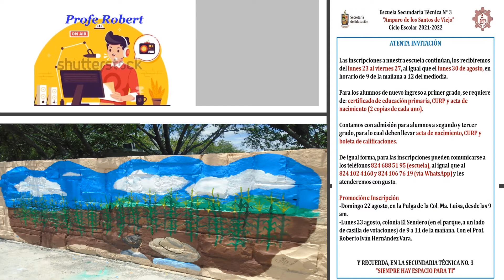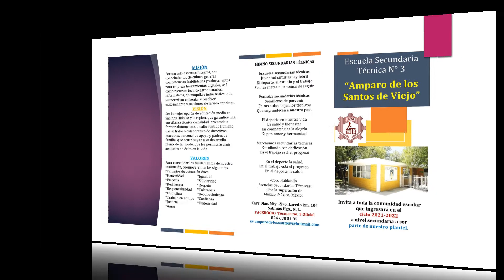Inscripciones en EST 3 Amparo de los Santos de Viejo, Agosto 2021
Esta semana del 23 al 27 de agosto de 2021, se estarán llevando a cabo las inscripciones de alumnos en nuestra Institución, Secundaria Técnica No. 3 Amparo de los Santos de Viejo, del mismo modo se hará entrega del juego de libros para el ciclo escolar 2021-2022.

No olvides llevar tu papelería y tu tapabocas puesto.  TE ESPERAMOS!